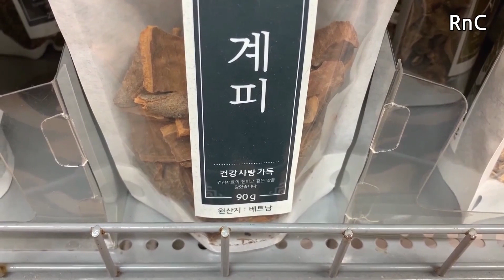4 Aceites Milagrosos que destaparán tus VENAS al 100%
En el video de hoy compartiremos con Uds. el ejercicio de la lengua, el cual protege la salud de nuestros vasos sanguíneos, o sea las arterias y venas, promoviendo la circulación sanguínea.

Y a continuación compartiremos con Uds. 4 aceites buenos para nuestra salud, los cuales ayudan a Bajar de Peso y Limpiar la grasa de Vasos Sanguíneos,etc.

y una receta de jugo para prevenir las enfermedades cerebrovasculares tales como la apoplejía y el alzheimer, usando un aceite de ellos.

Y luego compartiremos con Uds. una ensalada y 2 clases de té que ayudan a bajar la presión arterial alta, usando los ingredientes que Uds. también pueden conseguir fácilmente en su pais.